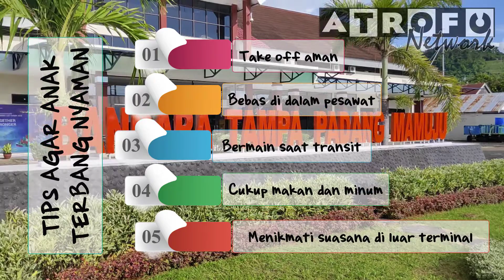Tips Terbang Nyaman dengan Membawa Anak | Smarter Effortlessly ©atrofu zaman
Naik pesawat terbang membawa anak kecil tidaklah selalu menyenangkan, bahkan kadang menantang. Agar perjalanan udara dapat dinikmati, berikut ini merupakan Tips terbang nyaman dengan membawa Anak-anak.
00:00 - Terbang Pulang
00:46 - Tips terbang nyaman
01:16 - Take off dengan aman
02:36 - Bebas bergerak di dalam pesawat
03:16 - Transit menyenangkan
04:46 - cukup makan dan minum
05:07 - menikmati saat di luar terminal
06:16 - like, comment, share, subscribe, ring the bell
Smarter Effortlessly ©atrofu zaman